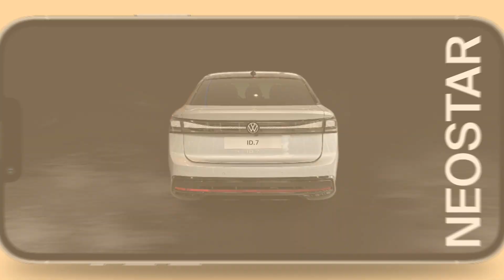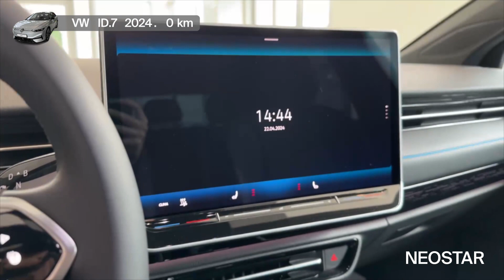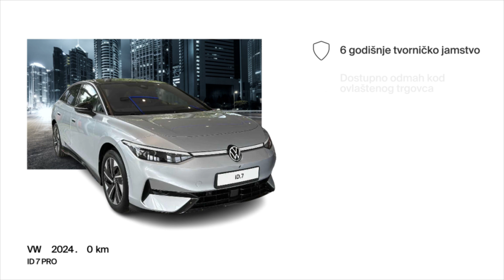Potpuno nov električni automobil-VW (D)-ID 7 PRO